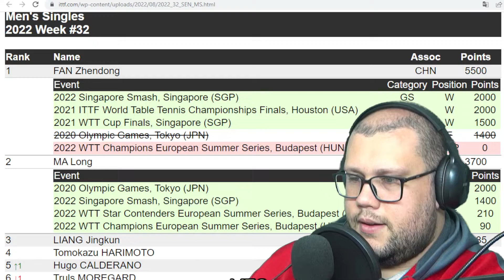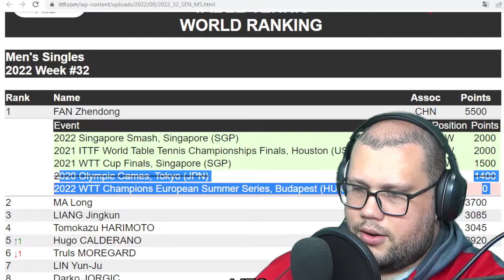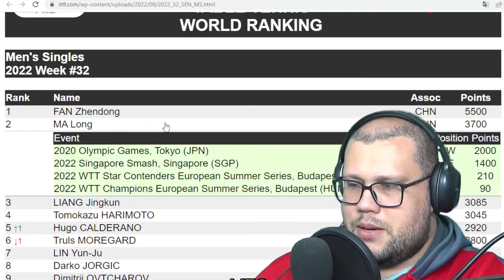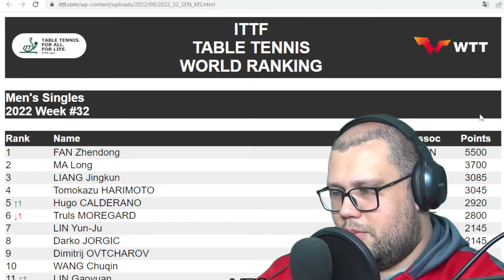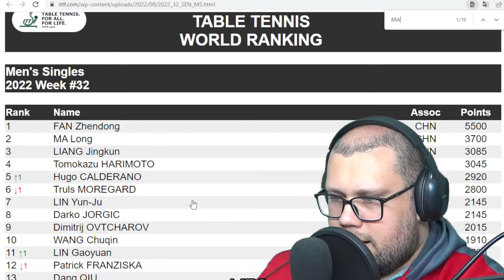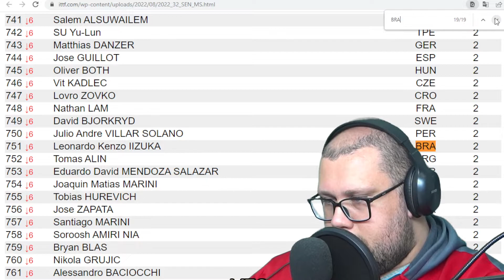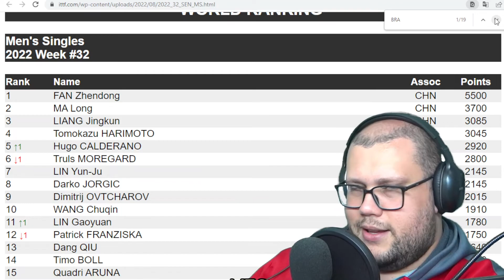OLIMPIADAS VALE 2 MIL PONTOS NO RANKING MUNDIAL TÊNIS DE MESA! TODOS QUEREM GANHAR MEDALHA DE OURO!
KIT MESA, RAQUETES Raquetes Raquetes
QUAL O VALOR DE GANHAR UMA OLIMPIADA PARA O JOGAR DE TÊNIS DE MESA

O Tênis de Mesa é um esporte extraordinário e surpreendente aproveite para praticar, ensinar e fazer novos amigos.